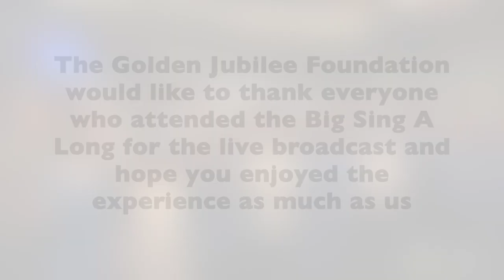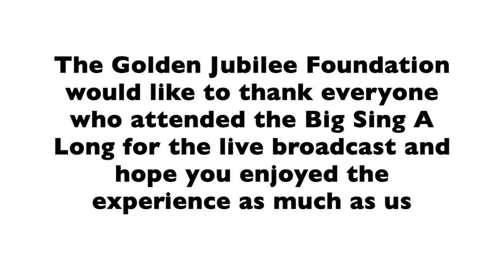NHS 70th Big Singalong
See all the action from the live ITV broadcast from the Golden Jubilee to celebrate the 70th anniversary of the NHS singing the Beatles song 'With A Little Help From My Friends'.